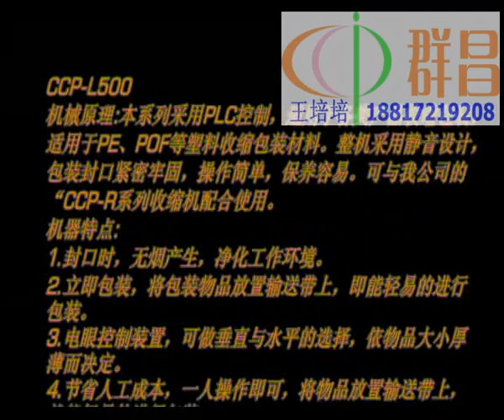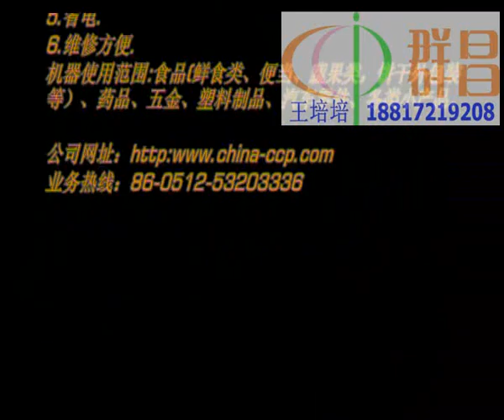CCP L型包装机包文具